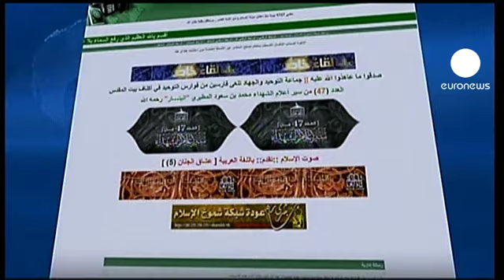Смертники с имплантированными...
Американские власти предупредили авиакомпании о том, что террористы-смертники могут использовать хирургически имплантированную в их тела взрывчатку. Пока, как предполагается, это только идея. Однако говорят об этом по меньшей мере год.